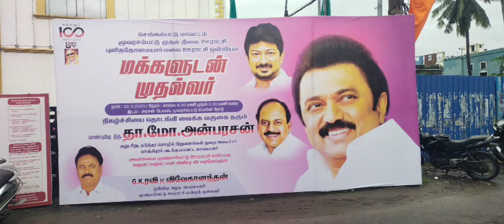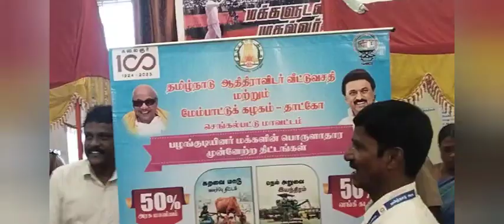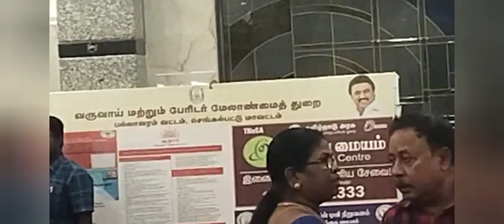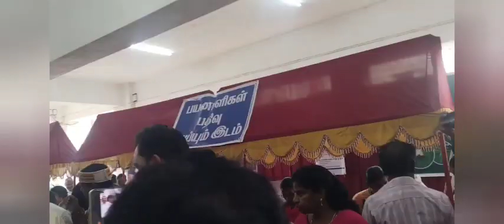"Makkaludan Mudhalvar"Inaugurated by TM Anbarasan at Moovarasanpettai